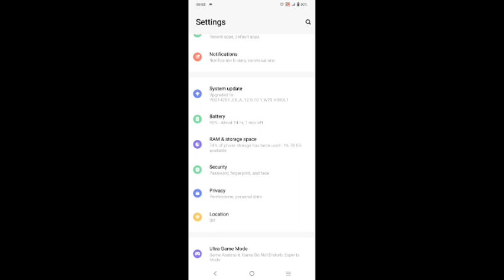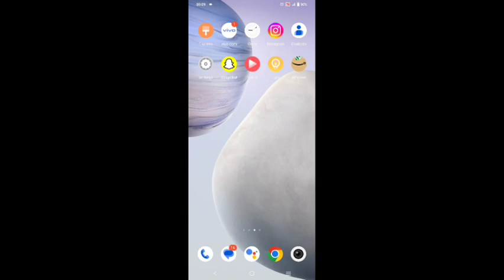Vivo v11 Pro set Pattern,how to set Pattern lock in Vivo v11 pro